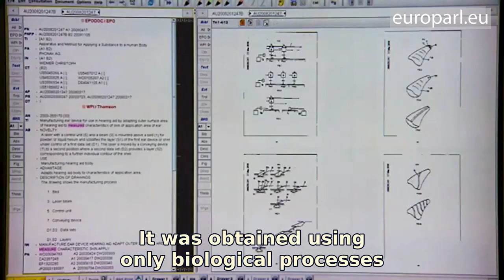No patents on naturally-obtained plants and seeds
Parliament reiterated its call for barrier-free access to plant breeding material. Members want to ensure that farmers across the EU can innovate in order to find solutions to the climate crisis and new plant diseases. Rich multinationals should not be allowed to patent natural life, creating monopolies and driving up food prices.